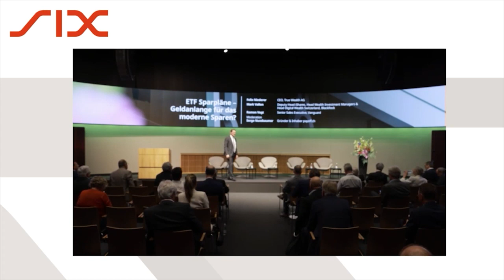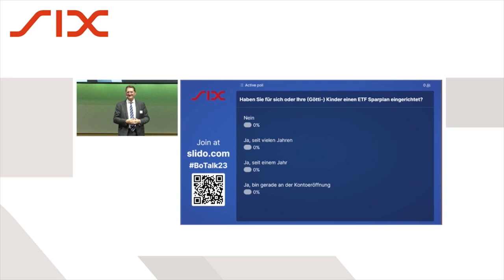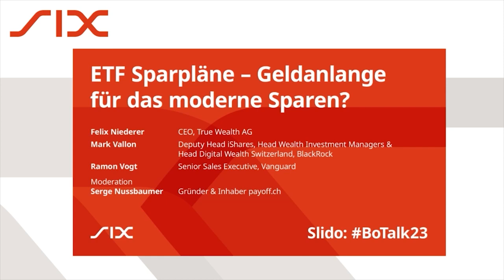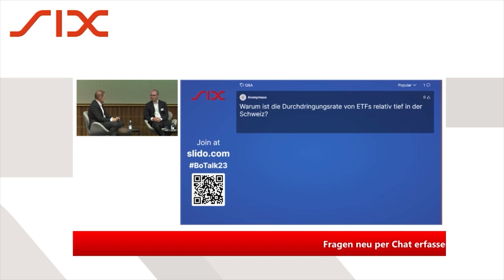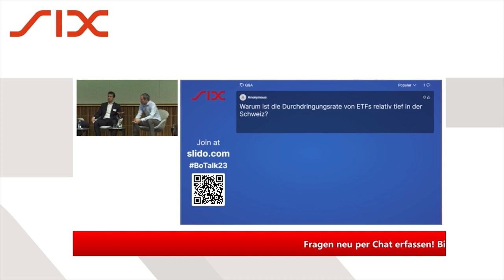BörsenTalk Flagship Event, 31. Mai 2023 Panel 3: ETF Sparpläne – Geldanlange für das moderne Sparen?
ETF Sparpläne – Geldanlange für das moderne Sparen?; Moderation: Serge Nussbaumer, Gründer & Inhaber payoff.ch; Teilnehmer: Felix Niederer, CEO, True Wealth AG; Mark Vallon, Deputy Head iShares, Head Wealth Investment Managers & Head Digital Wealth Switzerland, BlackRock; Ramon Vogt, Senior Sales Executive, Vanguard.